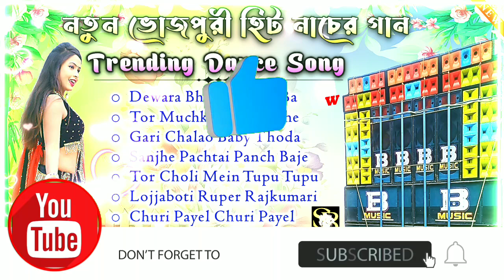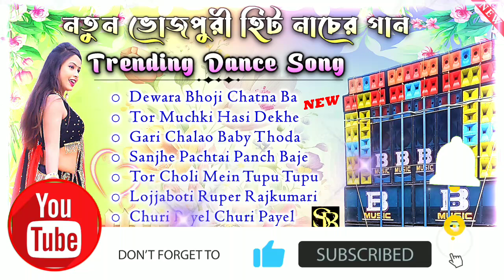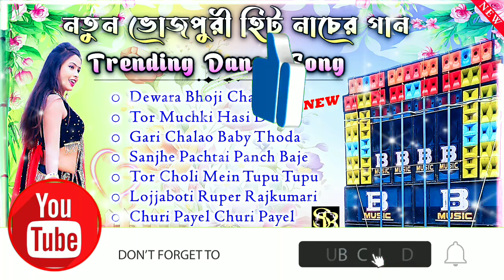New Purulia Matal Dance Dj Song 🥀Dj BM Remix 🥀Dj Susovan Remix 🥀Trending Bhojpuri Hit Dance Song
Matal Dance Special Bhojpuri New Dj Song 🥀নতুন ভোজপুরি হিট নাচের গান 🥀Dj Sr Remix 🥀Dj Bm Remix

New Bhojpuri Hit Song Matal Dance Mix 🥀Purulia Hit Matal Dance Dj Song 🥀Dj Bm Remix 🥀Dj Susovan Remix

⚫Editing By ➡️ 𝐃𝐣 𝐒𝐁 𝐌𝐮𝐬𝐢𝐜 𝐏𝐫𝐞𝐬𝐞𝐧𝐭 ©️

⚫Song Mixing ➡️ Dj Bm Remix ®️

⚫Download Song➡️ No Voice Tags 🤠

00:01 Dewara Bhoji Chatna Ba
03:18 Tor Muchki Hasi Dekhe
06:43 Gari Chalao Baby Thoda
10:25 Sanjhe Pachtai Panch Baje
14:01 Lojjaboti Ruper Rajkumari
18:24 Churi Payel Churi Payel

Dewara Bhoji Chatna Ba Dj Song
Tor Muchki Hasi Dekhe Dj Song
Gari Chalao Baby Thoda Dj Song
Sanjhe Pachtai Panch Baje Dj Song
Tor Choli Mein Tupu Tupu Dj Song
Lojjaboti Ruper Rajkumari Dj Song
Churi Payel Churi Payel Dj Song

Dj Bm Remix New Purulia Matal Dance Dj Song
New Purulia Matal Dance Dj Song Bm Remix
New Purulia Matal Dance Dj Song Susovan Remix
Trending Bhojpuri Hit Dance Song Dj Mx Remix
Trending Bhojpuri Hit Dance Song Dj Bm Remix
Trending Bhojpuri Hit Dance Song Dj Susovan Remix

New Bhojpuri Hit Song Matal Dance Mix Dj Susovan Remix
New Bhojpuri Hit Song Matal Dance Mix Dj Bm Remix
Matal Dance Special Purulia Hit Dj Song Susovan Remix
Matal Dance Special Purulia Hit Dj Song Bm Remix
Bhojpuri Hit Matal Dance Song Dj Susovan Remix
Bhojpuri Hit Matal Dance Song Dj Bm Remix

Dj Bm Remix Purulia Dj Song
Dj Mx Remix Purulia Dj Song
Dj Sr Remix Purulia Dj Song
Dj Susovan Remix Bhojpuri Dj Song
Dj Susovan Remix Purulia Dj Song

Dj Bm Remix Purulia Song
Dj Bm Remix Hindi Song
Dj Bm Remix Humming Bass
Bhojpuri Song Dj Susovan Remix
Dj Bm Remix 2024
Dj Bm Remix Bhojpuri Song
Dj Bm Remix Matal Dance Song
Dj Bm Remix Hindi Dance Song
Dj Bm Remix Bhojpuri Dance Song
Dj Bm Remix Purulia Humming Dance Mix
Dj Bm Remix Bangla Matal Dance Mix
Dj Bm Remix Bhojpuri Matal Dance Mix

Dj Power Music.In
Dj Xgana.In
Dj Anupam Tiwari
Dj Barman Music.in
Dj Roland Music.in
Dj Paru.in
Dj Bm Music.com
Dj Smc Mix.In
Dj Rss Present
Dj Ses Remix
Musical Palash
Rss Mix 2024
Rss Present
Rss
Rss Mix

 𝐀𝐥𝐥 𝐃𝐣 𝐀𝐫𝐭𝐢𝐬𝐭𝐬 𝐍𝐚𝐦𝐞